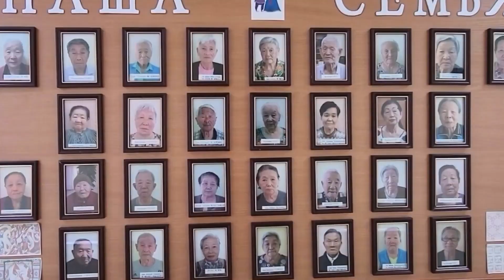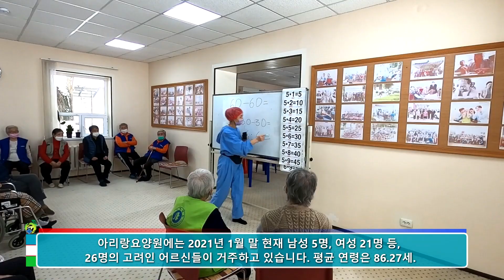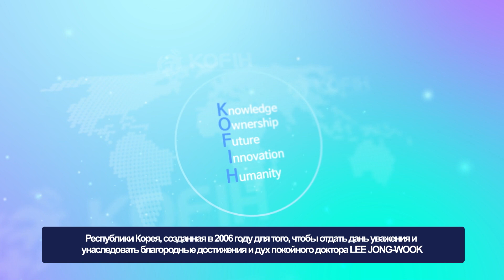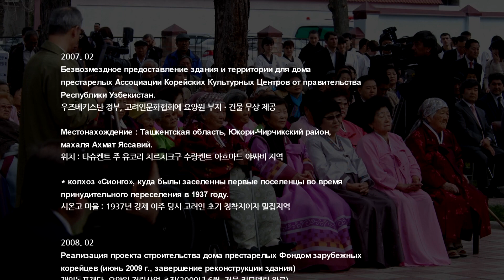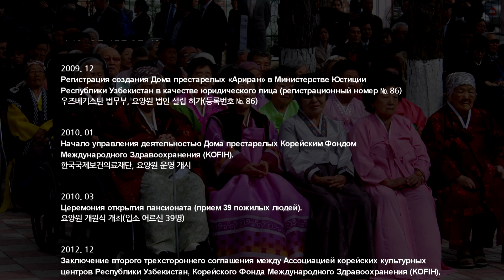우즈베키스탄 아리랑요양원 개원 10주년 기념 영상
재단이 2010년부터 운영하고 있는 우즈베키스탄 아리랑요양원의 개원 10주년 기념으로 동영상을 제작하였습니다.
아리랑요양원의 설립 배경과 운영 현황, 그간 주요 성과 등을 중심으로 구성되어 있으니 많은 시청 부탁 드립니다.